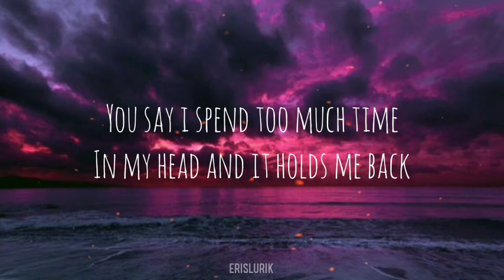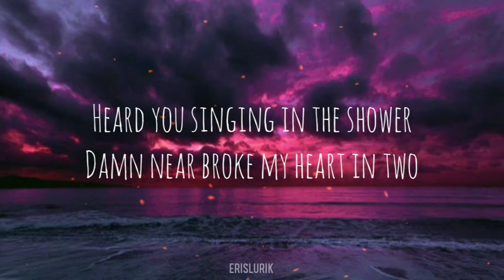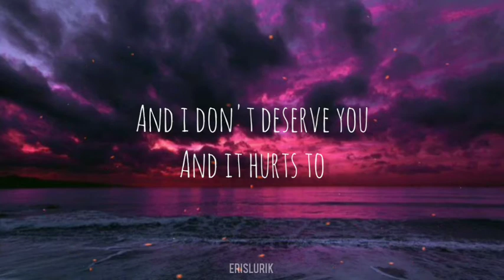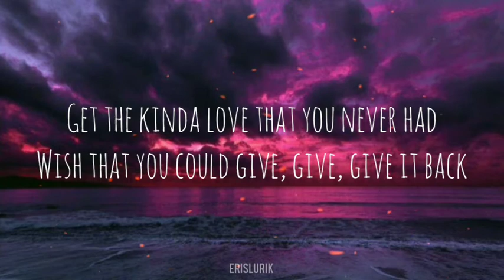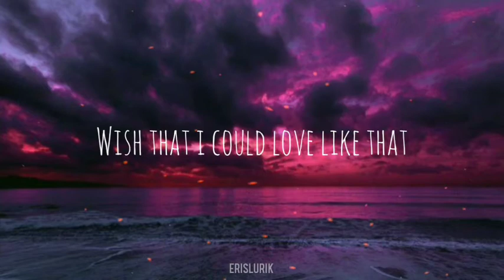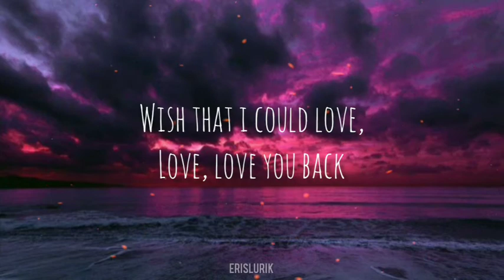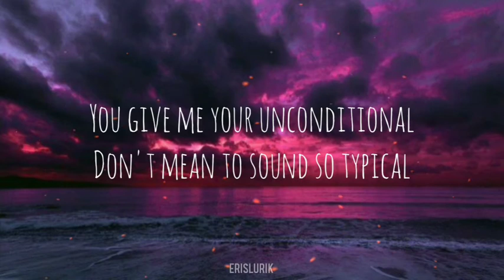Love Like That // Lauv (Lyrics)